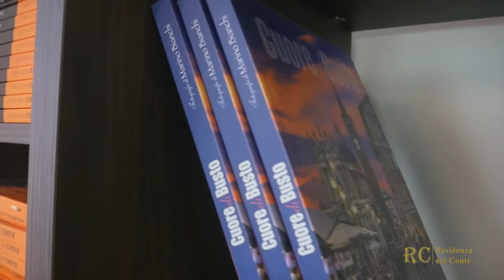RESIDENZA DEL CONTE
Una riqualificazione urbana del centro storico di Busto Arsizio che coinvolge 48 appartamenti e 20 negozi commerciali. Tour con la responsabile vendite.